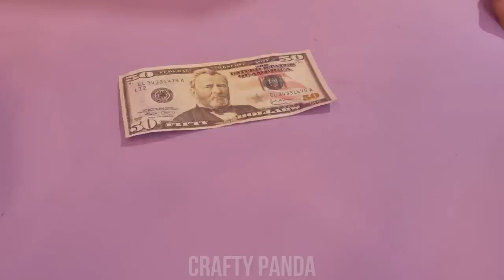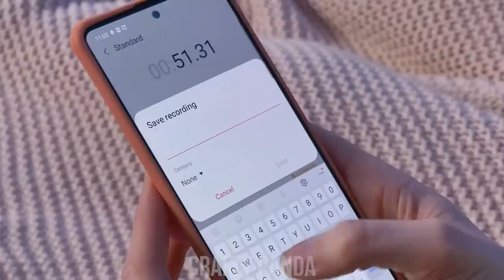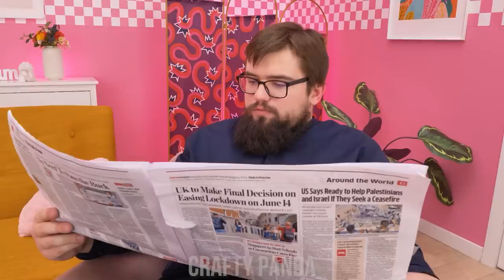Parenting Hacks That Do The Trick! || DIY Ideas, Life Hacks by Crafty Panda!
Moms and dads, we completely understand how hard life is when you have a little one running around and creating chaos. So here are these easy DIY parenting ideas that will help you to deal with children in a gentle way! We have a feeling that after this video your life might change for the better! So grab a pen and start noting all these DIY ideas by Crafty Panda!